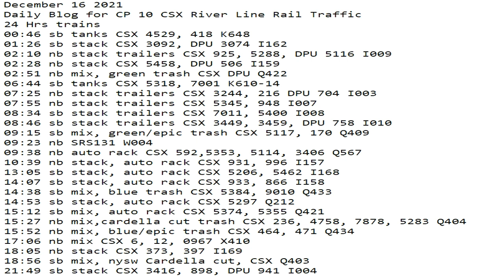December 16 2021 24 Hrs CSX Trains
24 Hrs trains
00:46 sb tanks CSX 4529, 418 K648
01:26 sb stack CSX 3092, DPU 3074 I162
02:10 nb stack trailers CSX 925, 5288, DPU 5116 I009
02:28 nb stack CSX 5458, DPU 506 I159
02:51 nb mix, green trash CSX DPU Q422
06:44 sb tanks CSX 5318, 7001 K610-14
07:25 nb stack trailers CSX 3244, 216 DPU 704 I003
07:55 nb stack trailers CSX 5345, 948 I007
08:34 sb stack trailers CSX 7011, 5400 I008
08:46 sb stack trailers CSX 3449, 3459, DPU 758 I010
09:15 sb mix, green/epic trash CSX 5117, 170 Q409
09:23 nb SRS131 W004
09:38 nb auto rack CSX 592,5353, 5114, 3406 Q567
10:39 nb stack, auto rack CSX 931, 996 I157
13:05 sb stack, auto rack CSX 5206, 5462 I168
14:07 sb stack, auto rack CSX 933, 866 I158
14:38 sb mix, blue trash CSX 5384, 9010 Q433
14:53 sb stack, auto rack CSX 5297 Q212
15:12 sb mix, auto rack CSX 5374, 5355 Q421
15:27 nb mix,cardella cut trash CSX 236, 4758, 7878, 5283 Q404
15:52 nb mix, blue/epic trash CSX 464, 471 Q434
17:06 nb mix CSX 6, 12, 0967 X410
18:05 nb stack CSX 373, 397 I169
18:56 sb mix, nysw Cardella cut, CSX Q403
21:49 sb stack CSX 3416, 898, DPU 941 I004